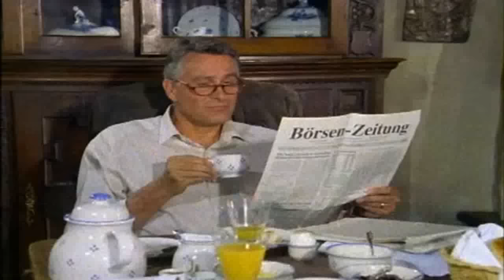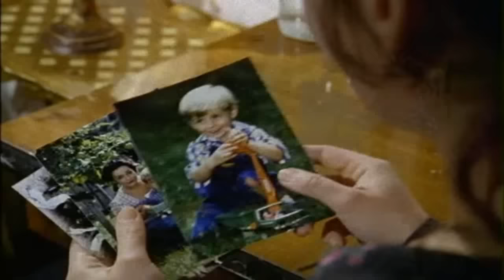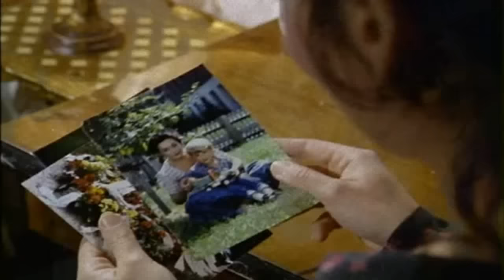Der Bergdoktor (1992) - Staffel 2 Folge 13